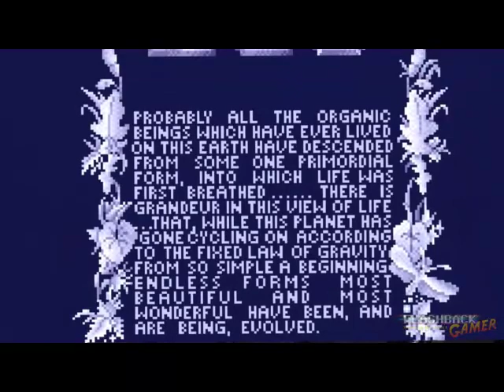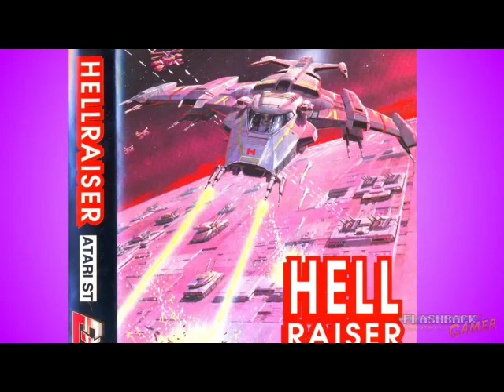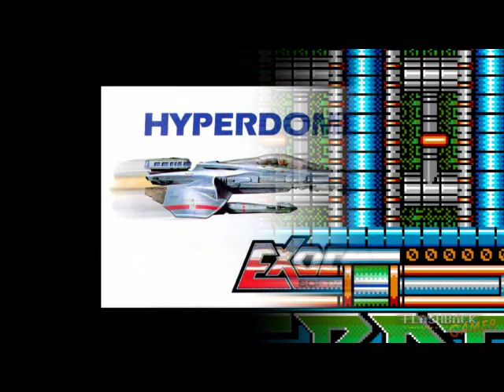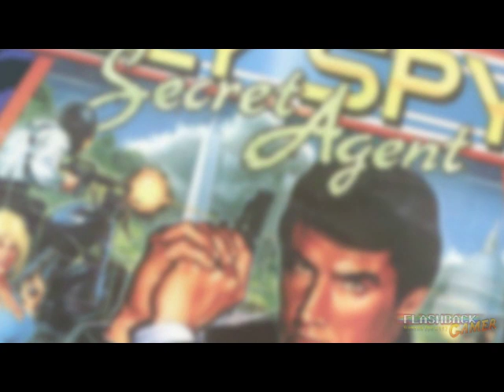Atari ST Game Musix Collection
Welcome to my Atari ST game music collection volume one, this video contains a selection of classic Atari ST YM Sound chip music created by some of the more famous of all 16-bit musicians, like Wally Beben, Rob Hubbard, Tim Follin and many more, the video contains 26 tunes from the Atari ST games range that appeal to me personally, so no need for you all to ask why didn't you add this or that..so I hope you enjoy the music from the games listed below:

An Atari 8-bit and Amiga one coming soon :)